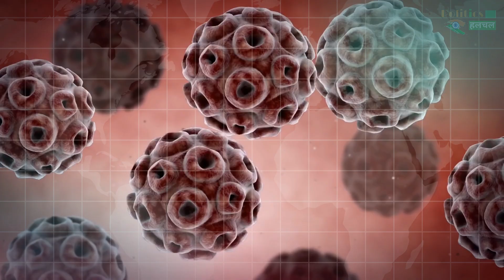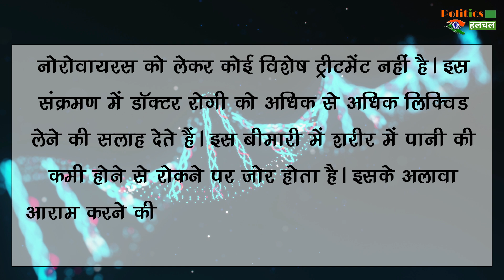Norovirus : कोरोना के बाद अब भारत में नोरोवायरस दे रहा टेंशन, जानिए कैसे फैलती है यह बीमारी ?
What Is Norovirus Found In Kerala Know All About Norovirus Symptoms Norovirus Treatment | After Corona, Now Norovirus Is Giving Tension In India, Know How This Disease Spreads | Norovirus Spreading In India | Corona Virus Latest News And Updates

EDITOR ► POP